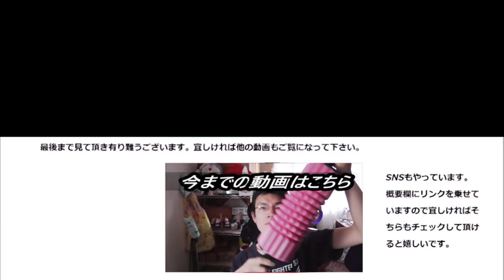ミニストップ ベルギーチョコソフトを食べてみた。アイスでここまで濃厚！？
ミニストップ　ベルギーチョコソフトを食べてみました。アイスでここまで濃厚だなんて凄いです！！
贈り物は此方まで↓
〒153-0042